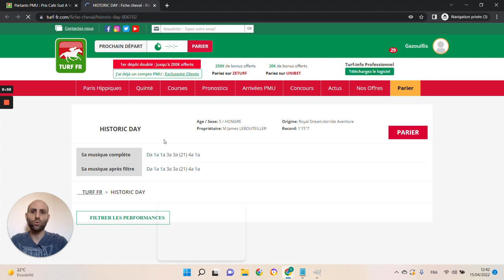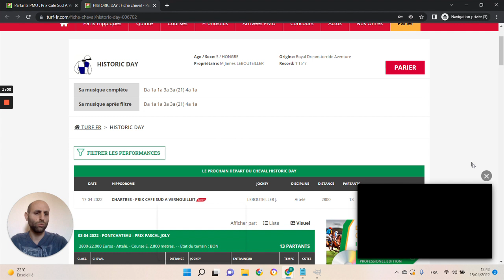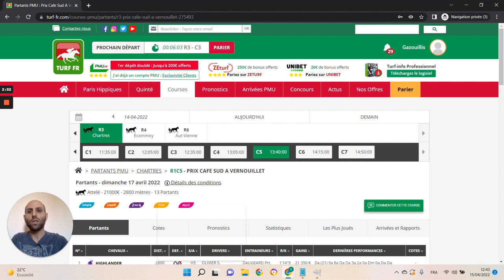🔥1 jour 1 pari 🔥 Pronostic du 17/04 : Bien parier et gagner aux courses hippiques !